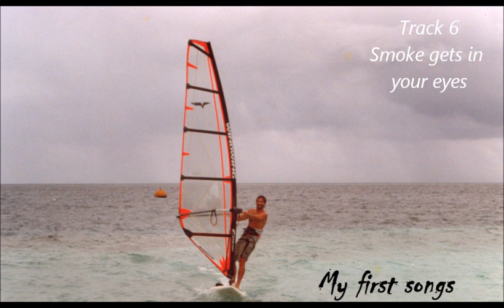Smoke gets in your eyes (Cover by Davide Balzani)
1994 Le mie prime Canzoni.